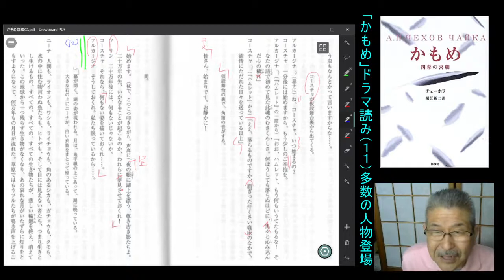戯曲チェーホフ「かもめ」の読み(11)多数の登場人物＝渡辺知明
コースチャとニーナの芝居を見るために６人の人物が舞台に登場する。アルカージナ、ソーリン、トリゴーリン、シャムラーエフ、メドヴェジェーンコ、マーシャたちである。